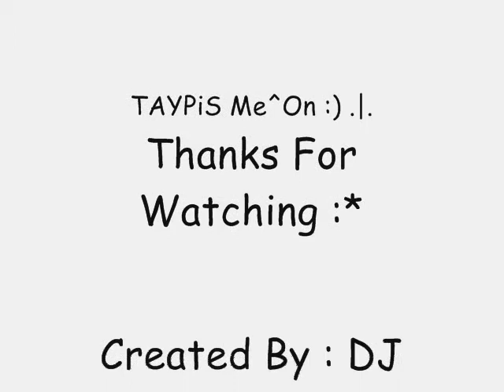TAYPi[S]ikat .|. BY : DJ Jhonrey